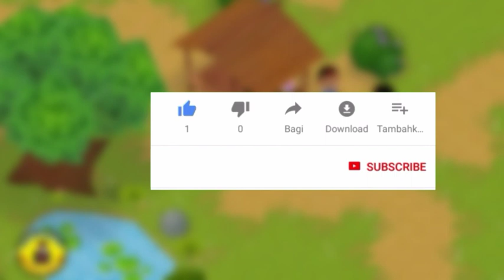rambo pencuri sendal!!-upin&ipin keris siamang tunggal the game-prologue(part 1)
Halo sobat jumpa lagi dengan saya Abang kotak kotak

⚠️▶️Bantu saya untuk selalu berbagi pulsa dengan cara sawer ke linkaja melalui link ini▶️⚠️

Terus tonton video saya agar dolar$ nya aktif ya.

Ayo dukung terus channel ini  berkembang🎧😀